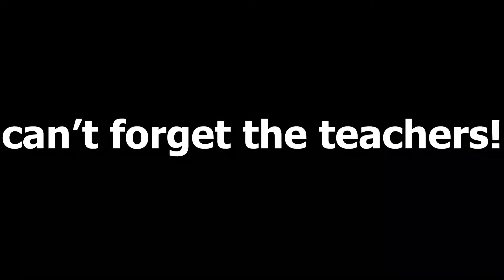My Thoughts on the Upcoming Hybrid Learning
In today's episode, I explain my thoughts & opinions on the upcoming hybrid learning.